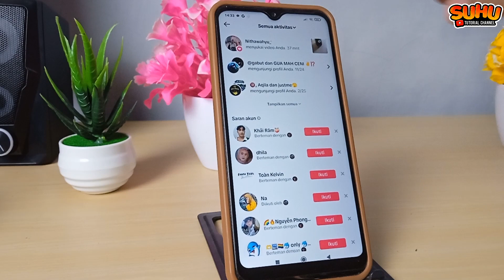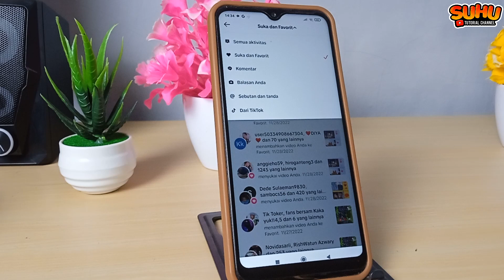CARA MENGETAHUI SIAPA YANG MENAMBAHKAN VIDEO TIKTOK KITA KE FAVORIT 2024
Di video kali ini saya akan membahas CARA MENGETAHUI SIAPA YANG MENAMBAHKAN VIDEO TIKTOK KITA KE FAVORIT 2024